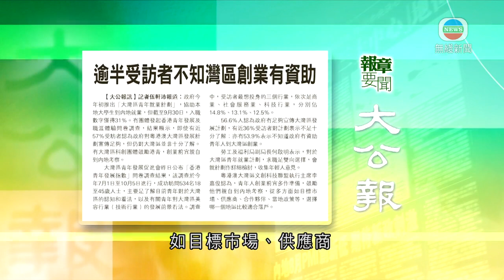10月31日 報章要聞(二)